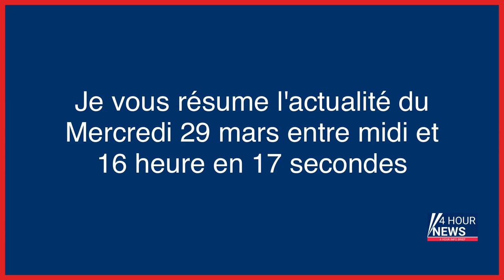Résumé de l'actualité du jour : Mercredi 29 mars entre 12h et 16h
- LBD : la justice condamne l’État à verser 15 000 euros à un jeune éborgné par un tir de la police
- Essonne : un radiologue mis en examen pour viol et agression sexuelle sur une patiente
- Au procès pour assassinat sur fond de rite vaudou, le glaçant clip de rap des accusés